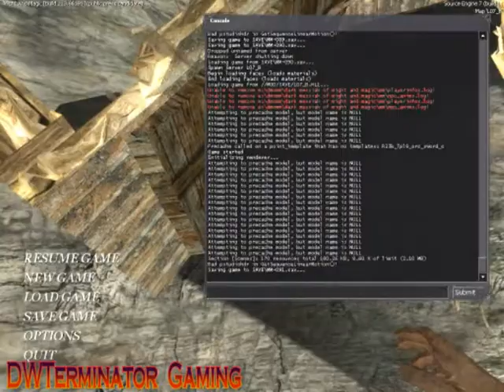Let's Play Dark Messiah of Might & Magic (Part 20) - Cliffside Homes Available!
They're yours for ultra-cheap! Just mind the giant spiders, orcs, and faulty constructions!